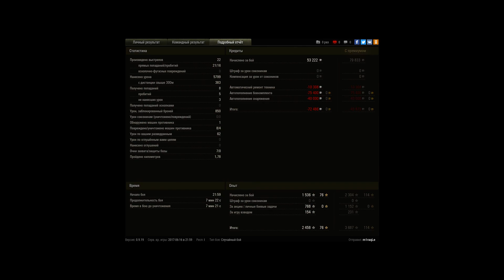ИС-3 по кд 6к dmg